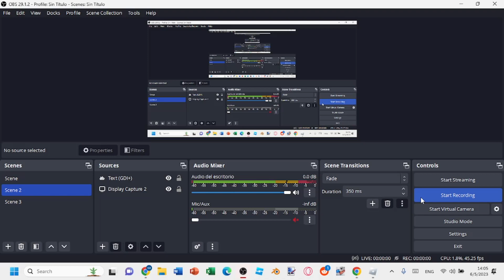Beyond difficulty button simulator class 71-73